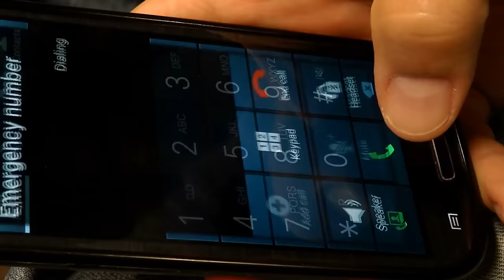The Most Frightening Case You’ve Ever Heard | True Crime Documentary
Welcome to M7 Crime Story Time, the channel that covers intriguing and twisted crime stories from around the world. On February 23rd, 2023; the people of Wisconsin were left flabbergasted by the news of a severed head found in the basement. This head belonged to the 24 year old Shad Thyrion which was later discovered by his mother. As the police started their interrogation, they came across many gruesome accounts of the murder. During the investigation, 26 year old Taylor Schabusiness was arrested for suspicion of murder. How did Taylor know Shad and what could have happened that night?

TIMECODES:
0:00 Intro
00:56 Green Bay, Wisconsin
01:54 The Family
02:56 The Dreaded Night
05:30 The Investigation
06:20 The Interrogation
17:37 The Monster
18:45 Trial
26:07 Aftermath